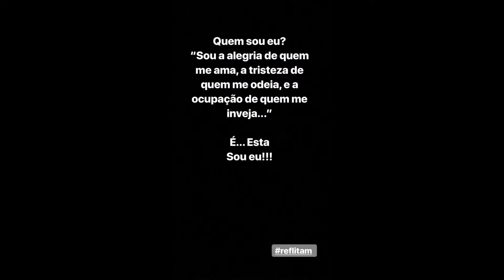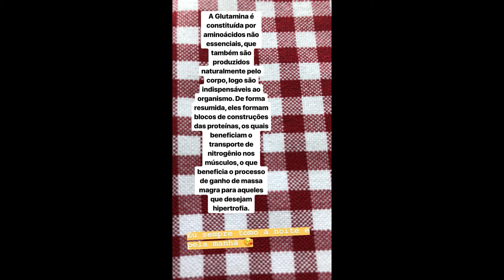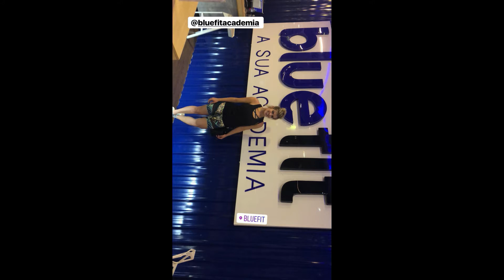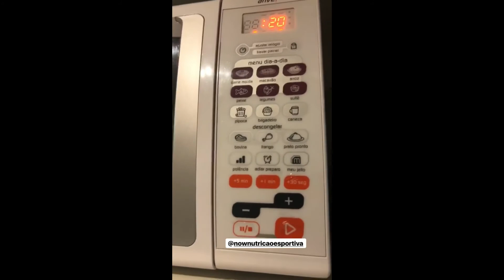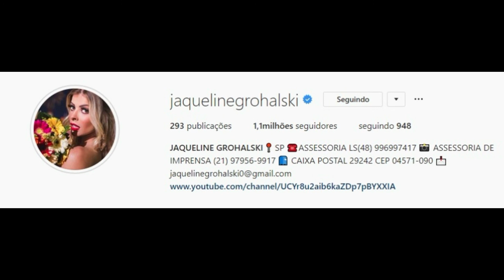STORIES DA FADA JAQUELINE GROHALSKI BBB18 03/09/2018